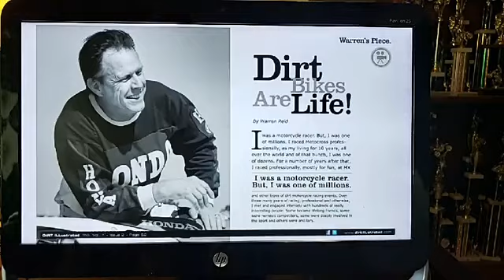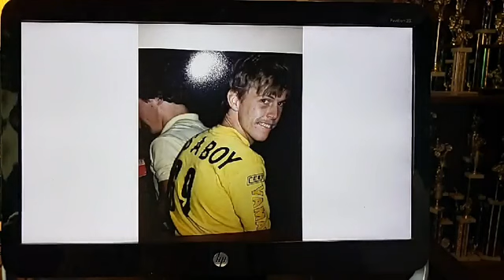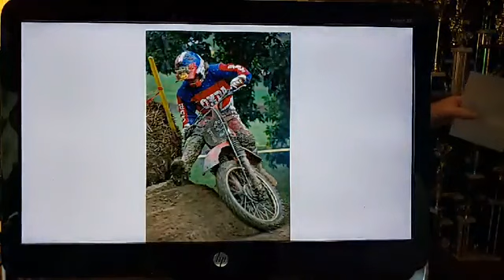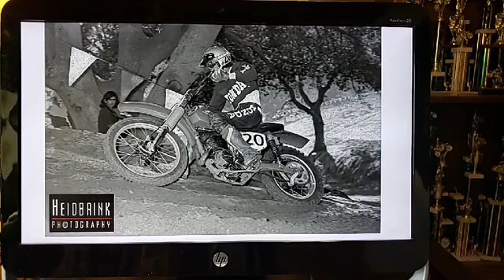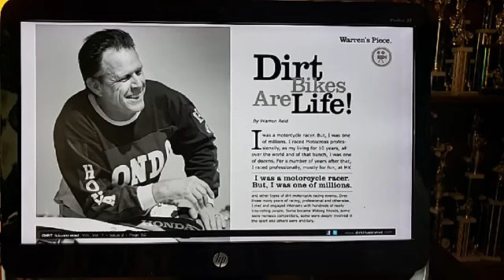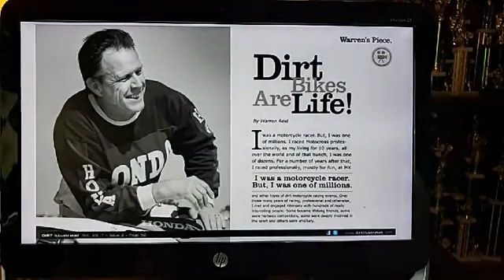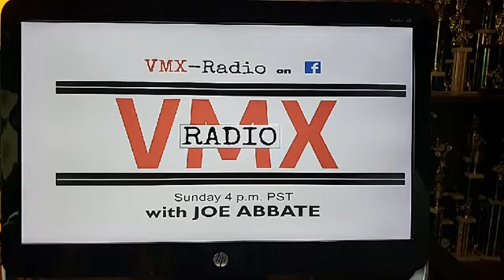Warren Reid - VMX Radio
Warren Reid interview
Skip intro 0:23